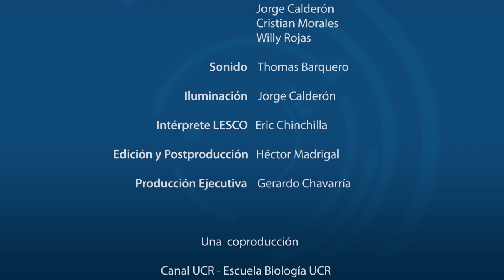BIOETICA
El Dr. Miguel Kottow, profesor e investigador de la Universidad de Chile, comparte su visión sobre la Bioética.